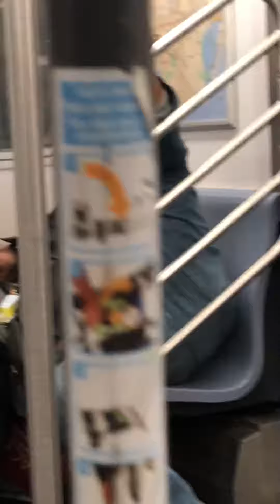January 23, 2018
Homeless man sleep on mta trains